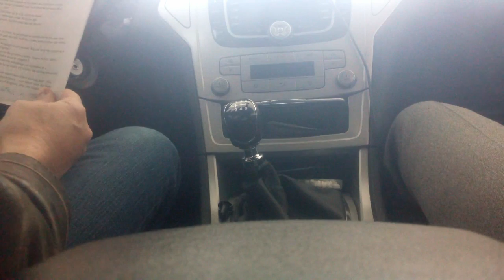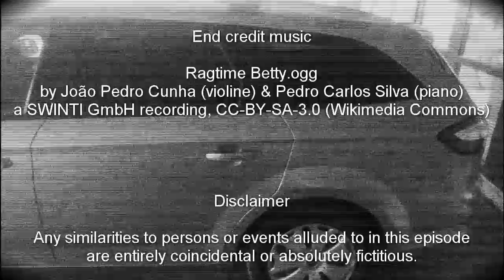Ropey-Leaks (RoPeCast Special X12)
A candid(ate) special!

Listen in to the plans that we have for our podcast in the coming months.